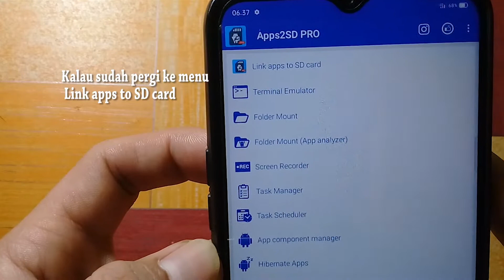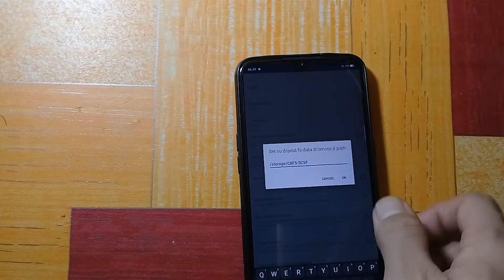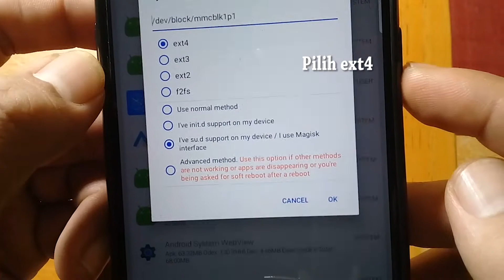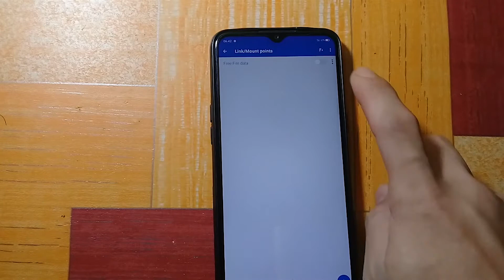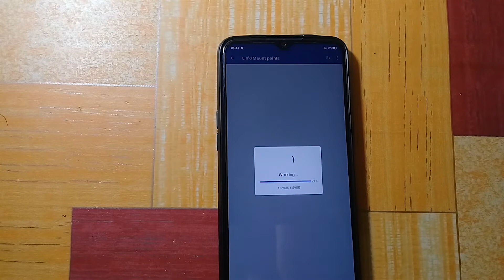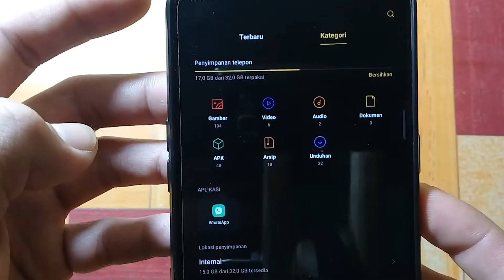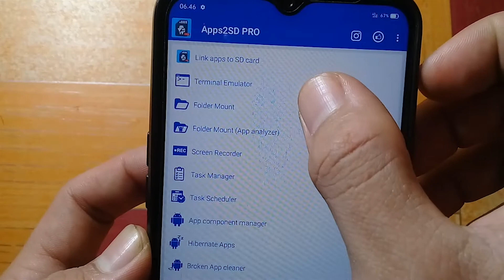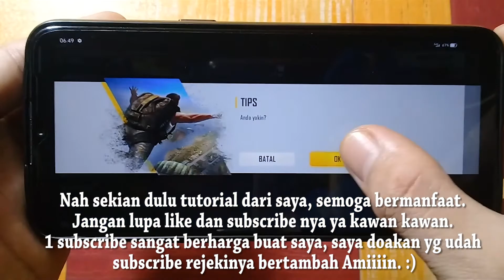CARA MEMINDAHKAN DATA GAME KE MEMORY CARD CUKUP DENGAN SEBUAH APLIKASI SAJA NAMA APLIKASINYA ADALAH.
Mau request juga boleh.
Bantu subscribenya yaa kawan kawan, ntar kalo udah bisa di monetisasi kita bakalan adain give away..
Berbagi ilmu berbagi rezeki.

Terimakasih :D